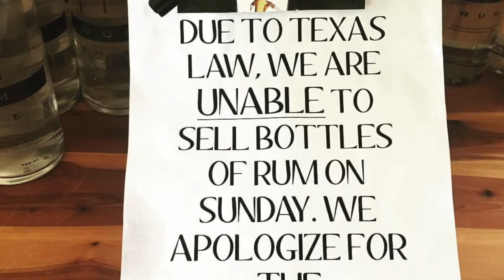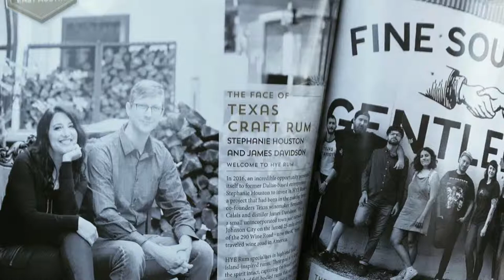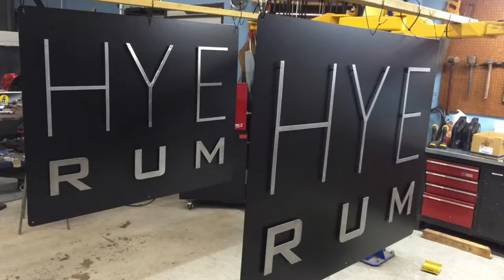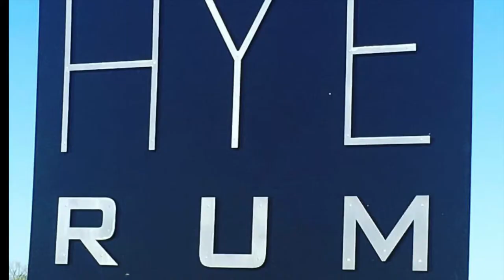Work That We Do Stephanie Houston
What’s it like to be making Rum in Austin, Texas? Let’s find out as we get to know entrepreneur, Stephanie Houston, on a new Episode of Work That We Do.

Featuring:
Stephanie Houston
Entrepreneur

Theme Music by:
Pogo Music

Logo Art Work by:
Opie Ortiz

Images courtesy of:
Stephanie Houston Facebook page
HYE Rum Facebook page

Drone footage courtesy of:
Joe Joe

A quick note: Feb 14th, 2020 - my “Work That We Do” video series was inspired in part by the Song from the late Bradley Nowell. to learn more about The House That Bradley Built.